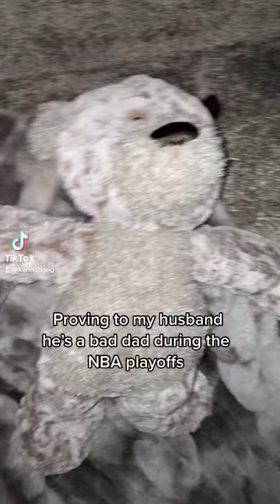Proving to my husband he’s a bad dad during the nba playoffs 😅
hahah i got him good on this one :)

Kennas insta- @kennabang
jacks insta- @jack_bangerter